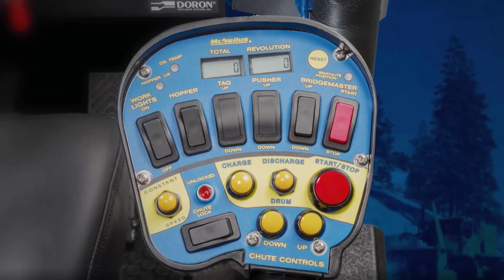550ConcreteTruckplus / 660ConcreteTruckplus Driving Simulator System Ready-Mix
Doron’s Concrete Truck simulators are the ideal training devices for all of today’s Ready Mixed producers. The 550ConcreteTruckplus™ is a high-fidelity simulator that is customizable to simulate concrete and
ready-mix vehicles, commercial transportation vehicles, dump trucks, buses, emergency response vehicles, and many other vehicle applications. Various engine performances, transmission configurations, differentials, and payloads are all included with the drivable models of the 550ConcreteTruckplus™. The 550Concretetruckplus™ includes interfacing McNeilus controls for the truck driving position that controls the rotation of the drum, Bridgemaster axle, chute lock, work light, and the hopper. It also incorporates the mounting design and electrical interface to control the virtual readymix truck and lights. The vehicle dynamics will be affected by the drum rotation speed while driving to provide realistic and accurate conditions and feedback caused by the higher leftward shifted center of
gravity. The vehicle dynamics will also be destabilized by improper Bridgemaster axle deployment. Additional instructor malfunctions include B/M chute position, PTO oil temp, Hopper up, and B/M pressure
gauge. A virtual (simulated) rear-discharge, front-discharge, dump truck, dump truck pulling a lowboy trailer with backhoe and many other vehicle types can be simulated as well as the working controls for the ready-mix truck and dump truck vehicles offered. The 550Concretetruckplus also includes a deployable Bridgemaster axle, dump truck with raise and lower dump box controls, and a backup monitor mounted to the driving position. @doronprecisionsystemsinc144